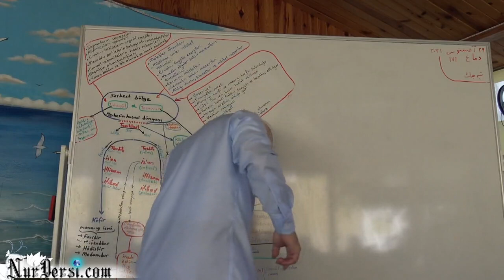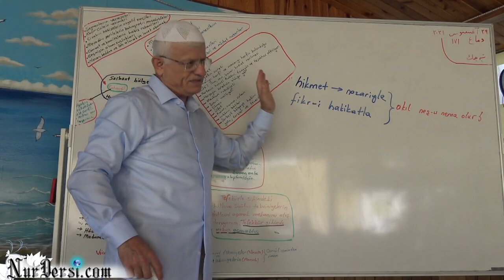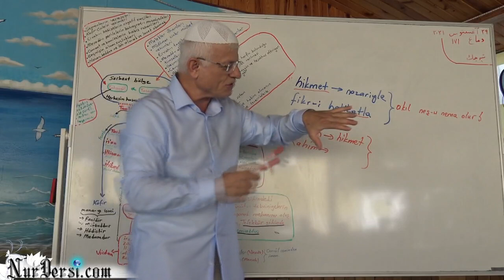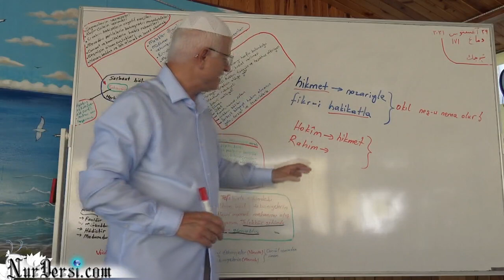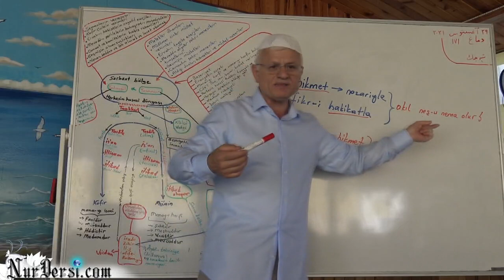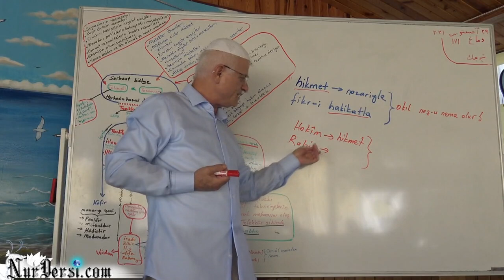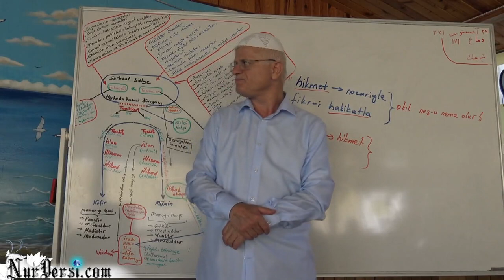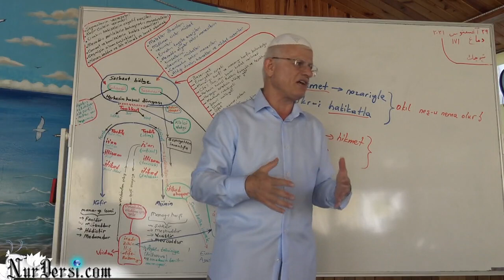Dimağ -171 (Akıl -31 ve Kelam -31)